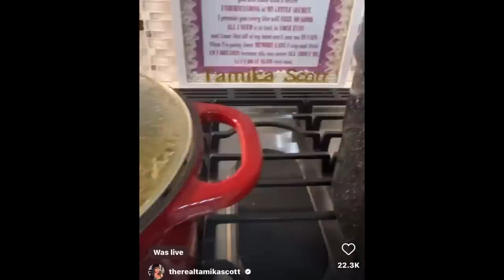Tamika Scott Of Xscape and Trina Braxton from Braxtons Family Values Square Off In The Kitchen